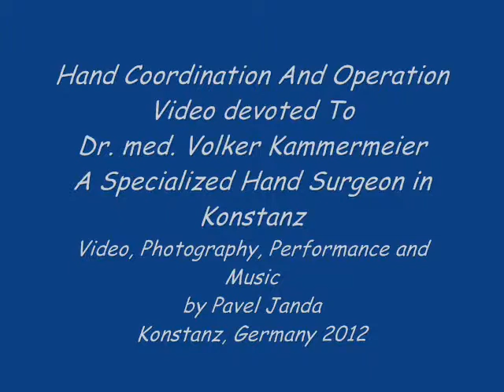Hand Operation and Coordination - Video devoted to Mr Volker Kammermeier in Konstanz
Was alles die menschliche Hand macht und machen kann
das wissen wohl am besten auch die Handchirurgen
Dem Herr Dr. med. Volker Kammermeier in Konstanz
ist dieses Video gewidmet
für seine geschickte Hände und scharfe Augen
und die Konzentration,  die er bei den OPs für unsere Händen einsetzt

 Konzentration